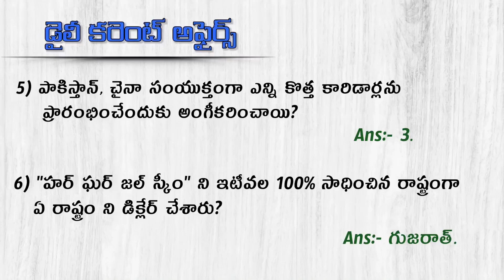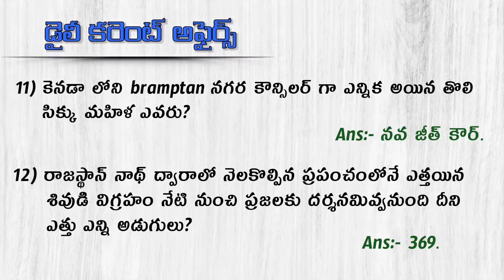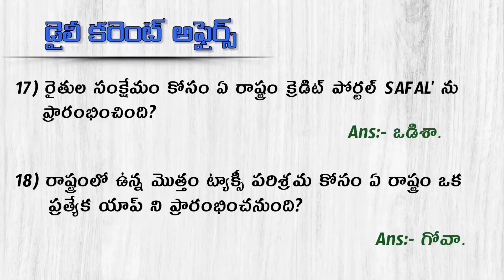30 October 2022 //Daily Current Affairs in Telugu // MCQ Current Affairs in Telugu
30 - October - 2022